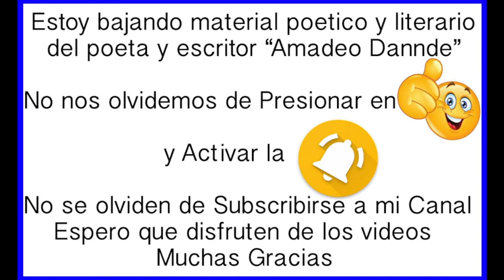Poema Cuando Este Viejo, de Amadeo Dannde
La poesia mas tierna y conmovedora que se halla podod escuchar!